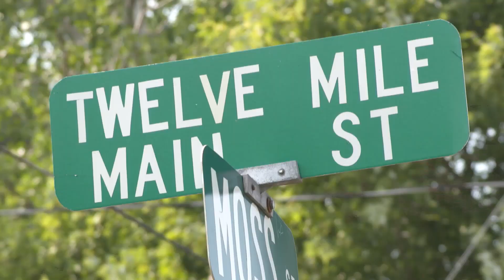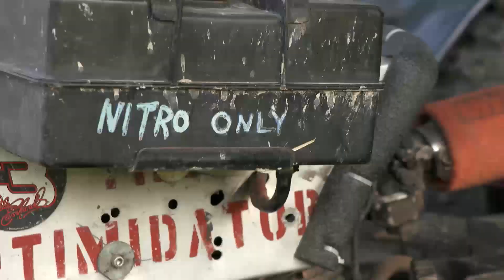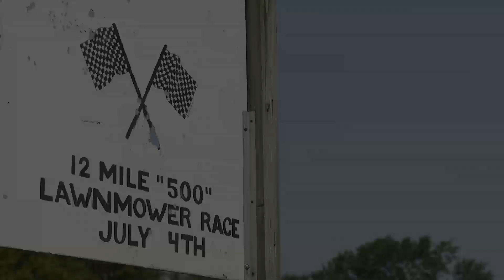Journey Indiana - Haulin' Grass: The Twelve Mile 500 Lawnmower Race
Travel to Twelve Mile, Indiana to experience the sights and sounds of America's oldest lawnmower race - the 2021 Twelve Mile 500.